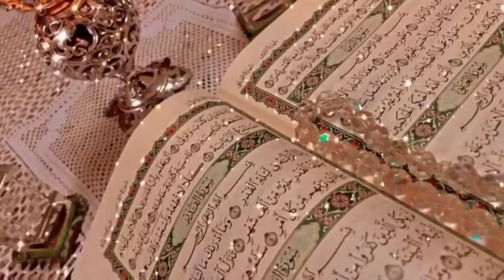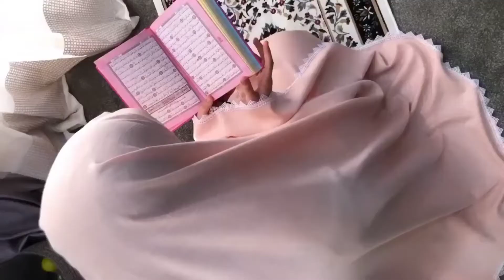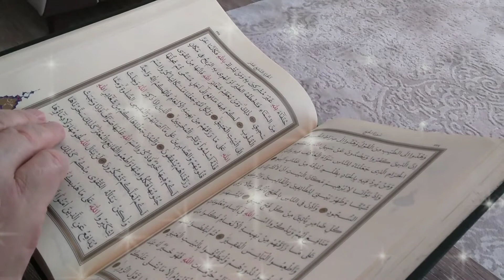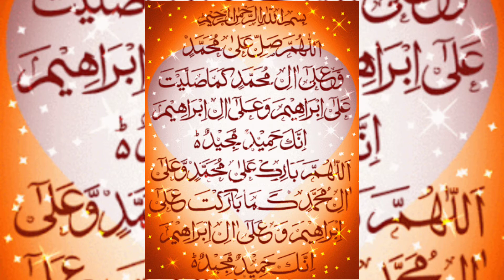Seerat un Nabi(S.A.W)_|Prophet Mohammed PBUH-His Attractive Features|12 rabi ul Awwal special..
12rabilawwal special bayan
12 rabbi-ul-Awwal
Rasool saw ki viladat
12 rabilawwal best urdu quotes
12 rabilawwal ka roza
Rasool saw ki paidayish ka din
Eidmiladunabi
Eidmiladunnabi2022
Islamic video
eidmiladunabi status
Muhammad saw ki Seeratpaak
Nabi ki seerat
12 rabilawwal ka naara
Eid miladun Nabi Mubaarak
Eid miladunnabi ki taqreebat
Latest eidmilunnabi video
Muhammad saw hamare aakhri paigambar he.